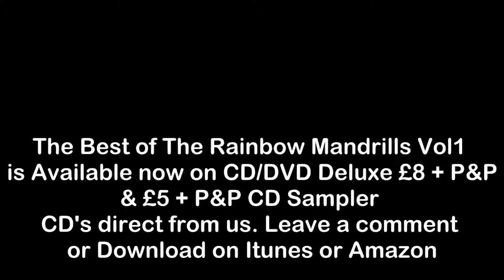Cosmic Leaning Dreamers Best of The Rainbow Mandrills is Here Funky Rock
1st song on The Best of The Rainbow Mandrills Vol 1 "Cosmic Leaning Dreamers" The Best of The Rainbow Mandrills Vol 1 Is Available Now . 15 Fan Voted songs, much Re-Recorded, all Remixed & Radio Edits
CD/DVD & Download
Deluxe CD & 100 minute DVD presented by Pete, Joe, Linc & Tom with storys and all Music videos & 12 page booklet packages direct from the Mandrill shop £8 (+ postage of £2 UK, £3 Europe, £4 USA Rest of the World)
or Single CD in Wallet £5 (+ postage of £1 UK, £2 Europe, £3 USA Rest of the World)
just drop a message saying you want one in the comments or message me and I will sort you out with a Paypal link or however you want to do it
or Download from Itunes & Amazon
Lots of Love Pete Joe, Linc, Tom, Carl, Joe McGlohon & Georgie xx
Tracklist
Cosmic Leaning Dreamers
Dappled Sunshine
Wildfire Wild Dreams
Golden Throne
Perfectly Clear
Tall Glass of Water
Psycho Beams
Life is Caught
Cracks
Dome
Grow to Our Potential
Together Again
Precious Dream
The Love in My Heart
I'm a Mandrill

Cosmic Leaning Dreamers

We’ve come, Such a long way, Far more to go
The hundredth monkey, Will let us know
Things forgotten, Like purity
And kick out rotten, Like poverty
We are golden just life’s dirt won’t let us shine
Our minds are shook, But our spirit’s strong
We’re a fresh new book, And a brand new song
We’re bravery, In a cloak of scared
Our soul is ready, Minds are ill prepared
Cosmic leaning dreamers of our time

We want you, Everyone of you
Come on dreamers, Let’s wake the sleepers
There’s madness in this world
The beauty’s left furled
Let’s coax it tenderly
And bloom to greatness

We’re a flower, All are graceful
We persevere, In spite of ridicule
The bomb’s all blow up, Still the flower’s grow
We’re millions strong, So let the masses know
Crush us down, new shoots will spread around